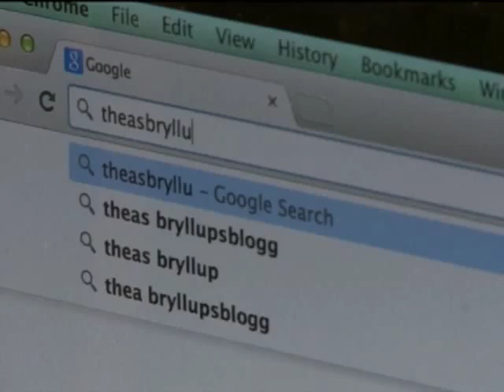12-річна дівчинка з Норвегії одружилась з 37-річним чоловіком